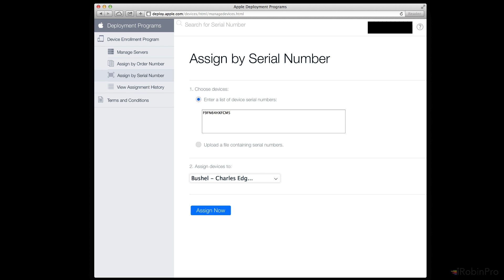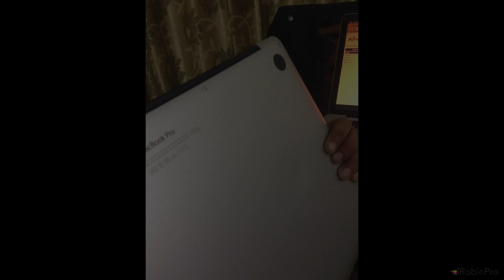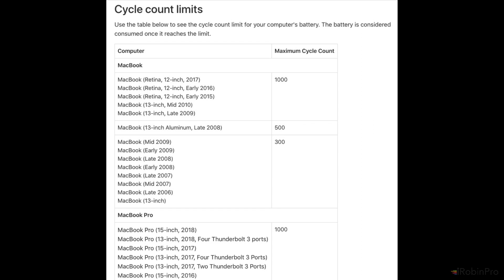Used Macbook Pro, iMac, Mac mini Buying Guide (Tamil)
வணக்கம். Used Macbook, Macbook Pro, Macbook Air, iMac, Mac mini Buying Guide is here to help you perform a list of checks before buying one. Things to look for and buy the best mac computer at best price.